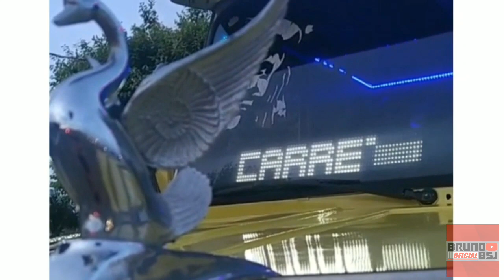Carreta Furacão da Alegria 2 Do Bira em Goiás Goiânia 2019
videos retirado do instagram e internet
edicao bruno bsj ( Não pegue meus vídeos vo denunciar o canal )

⚀Agora estamos no Instagram confira

⚀Meus outros Canal

🔷Meu Sengudo Canal

🔷Meu Terceiro Canal

 🔴Agradecimentos Pela Parceria do Bruno Bsj

🔺UBiratan
🔺Dj Vitor Mix de Gv
🔺J.F Design - Editor do canal
🔺Jackson
🔺C.F Entretenimentos
🔺Dj Denes de Ipatinga
🔺Lukinha Divulgação

🔷Canais Parceiros🔷